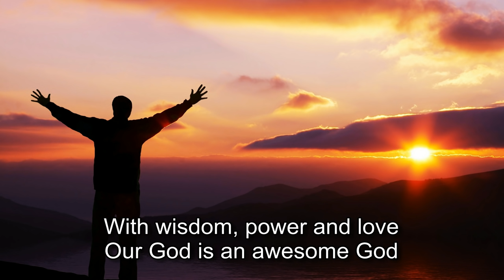Hillsong - Awesome God [with lyrics]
"For the Lord your God is God of gods and Lord of lords, the great God, mighty and awesome, who shows no partiality and accepts no bribes." Deuteronomy 10:17